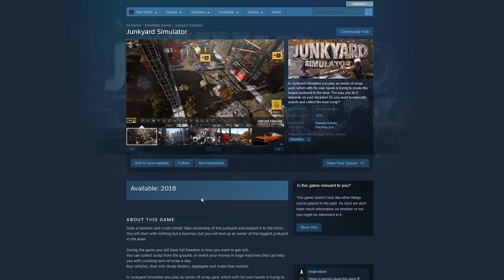JunkYard Simulator - painting